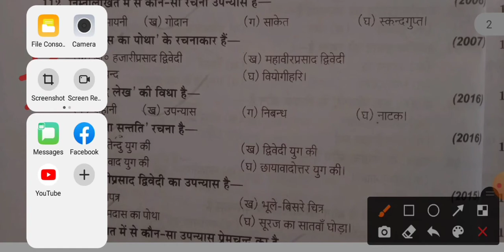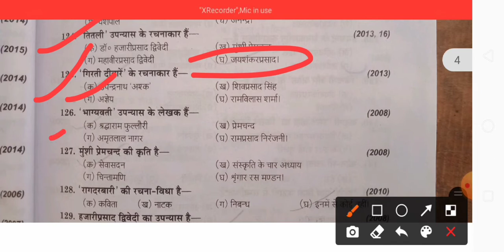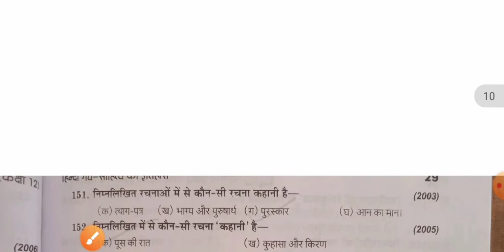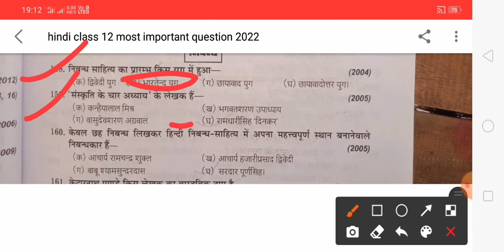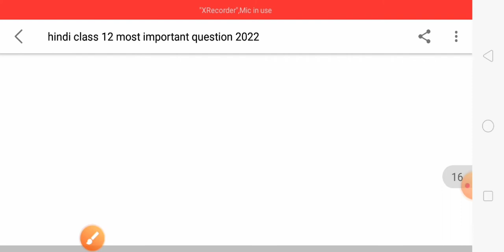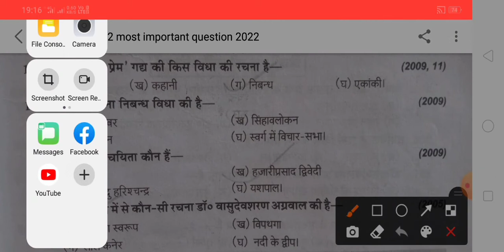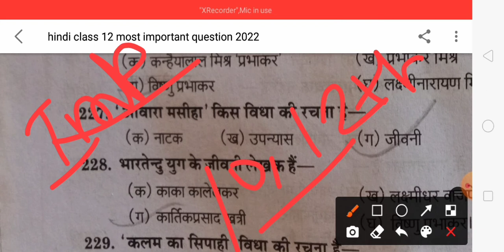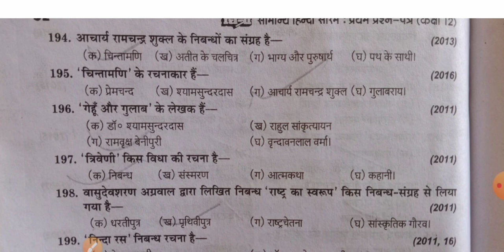UP BOARD MOST IMPORTANT QUESTION 2022। 2022 में पूछे जाने वाले महत्वपूर्ण क्वेश्चन हिंदी में।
insta I'd ankitrwt9519